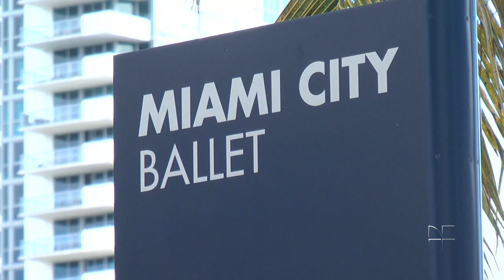A couple finds love through ballet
For Carlos Miguel Guerra and Jennifer Carlynn Kronenberg, ballet is much more than a profession. Ballet, for these two, is fate. It's a matchmaker and a unifying force that has come to define their lives in ways that they never could have imagined.